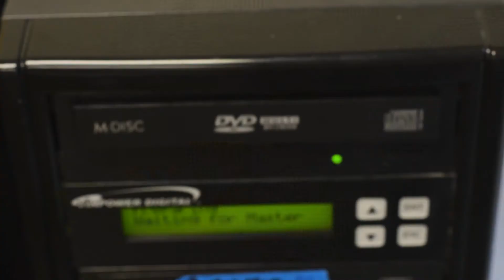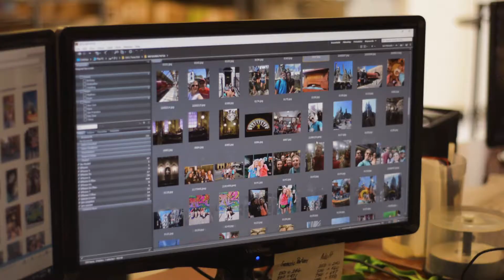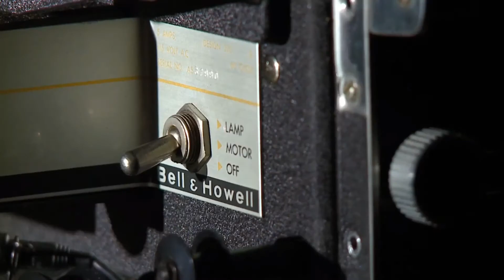About Create A Video Mint Hill NC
Our Story
Create A Video is a media transfer and video production company located in Mint Hill, North Carolina. Back in 1993, making a video comprised of a number of still photos was unheard of, but we managed to pull it off! We were the first company in America to offer this type of service to the general public. We have been expanding our services as technology has advanced ever since. For over 20 years, we have lovingly breathed new life into our customers’ precious memories.

What sets us apart from the competition? All transfer, scanning, and editing services are performed in house by our experienced staff. We promise to never send your personal treasures off to a third party. Our talented team completes every project with care, from VHS transfers to promotional videos. Come experience the difference for yourself.